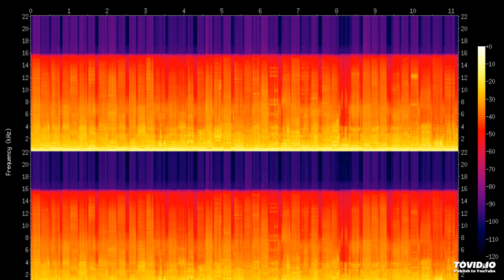Until I Hear Your Love S. Peak